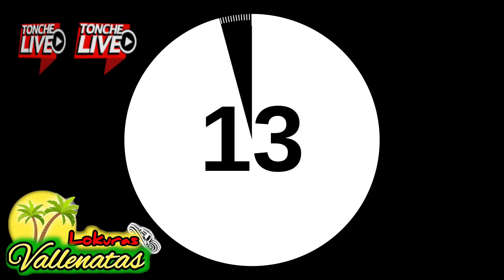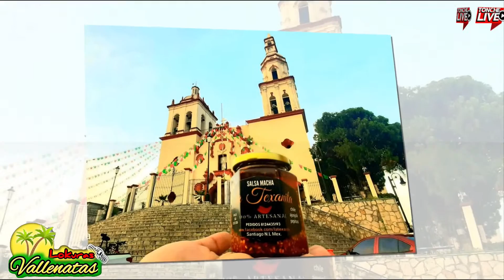LOKURAS VALLENATAS Con Riffifi y Yury Rivera Invitados: Frank Huerta y su Acordeón Mágica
LOKURAS VALLENATAS Con Riffifi y Yury Rivera
Invitados: Frank Huerta y su Acordeón Mágica